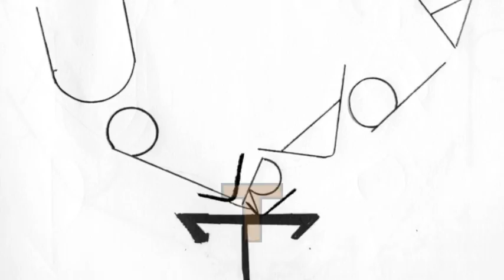Perfect Square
"Lol this would be a fun show to be on"
        -Ngeri Nnachi-Azuewah